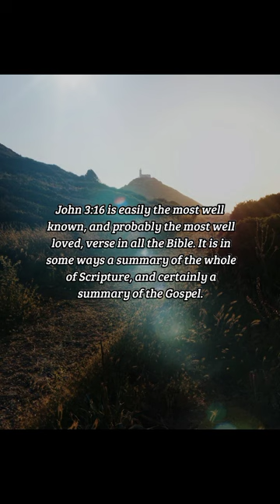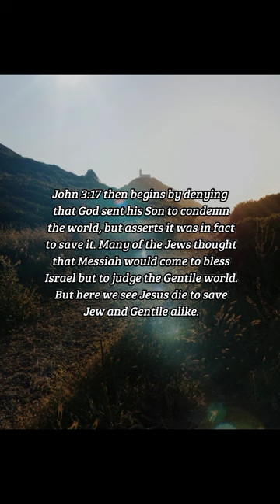BIBLE VERSE OF THE DAY - December 13, 2022 | morning prayer | Your Daily Dose of God's Word.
For God so loved the world, that he gave his only begotten Son, that whosoever believeth in him should not perish, but have everlasting life. For God sent not his Son into the world to condemn the world; but that the world through him might be saved.
-John 3:16-17

INSPIRATION:
John 3:16 is easily the most well known, and probably the most well loved, verse in all the Bible. It is in some ways a summary of the whole of Scripture, and certainly a summary of the Gospel. Here we see God's great love for a fallen world, such that he gave his only Son to die on Calvary's cross. And the purpose is stated to be so that anyone who believes in Jesus would not perish but have eternal life. John 3:17 then begins by denying that God sent his Son to condemn the world, but asserts it was in fact to save it. Many of the Jews thought that Messiah would come to bless Israel but to judge the Gentile world. But here we see Jesus die to save Jew and Gentile alike.

PRAYER:
Lord, we know that you do not fail in any of your purposes. Your purpose was to save an elect people from all nations, Jew and Gentile alike. Your purpose was to save "whosoever believes" in Jesus. And everyone who has ever come to Jesus in true repentance and faith has been saved. We praise you for your kindness shown to us in Christ Jesus and we strive to make your Gospel known to all. Amen.

us